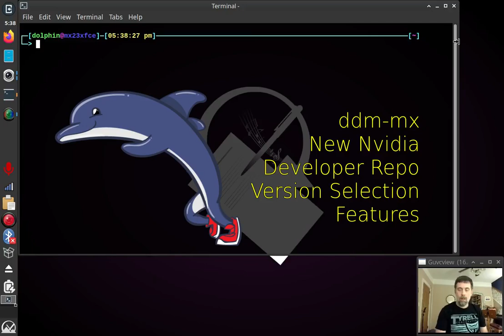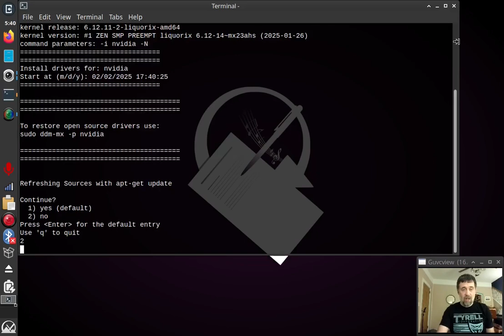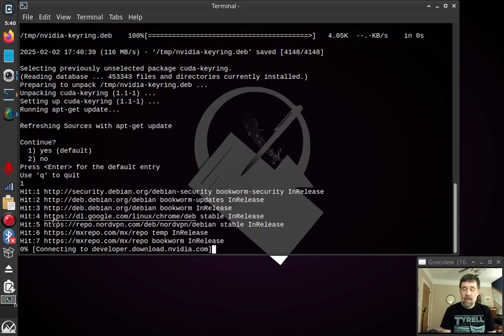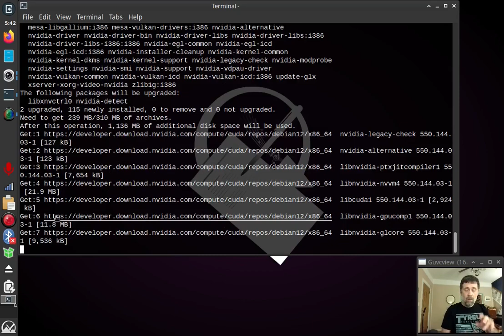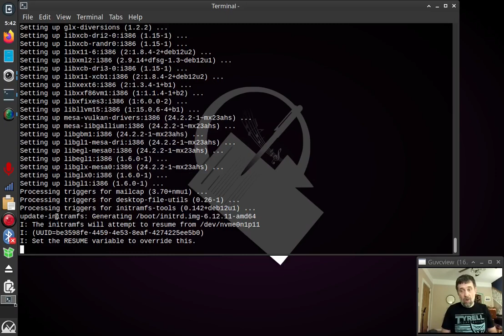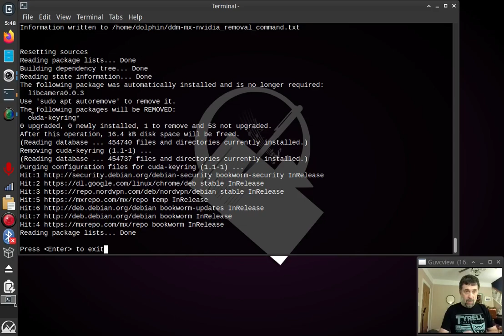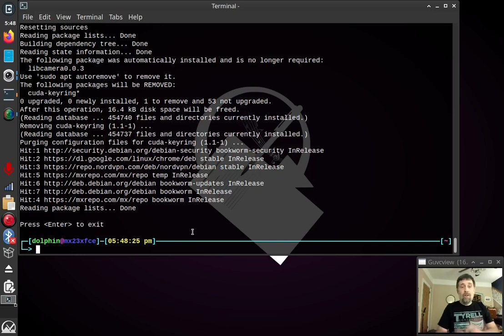ddm-mx: New Nvidia Developer Version Selection Feature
making the process from my last video obsolete, but hopefully easier for those that want to try the nvidia developer repo drivers.